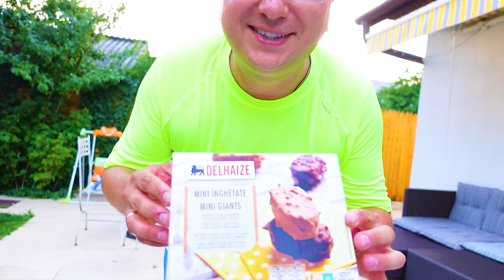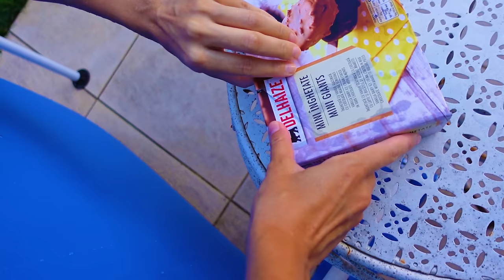PEDEAPSĂ ⏰ 24 de ore în PISCINĂ 🌊 (Partea 2)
Mami a primit pedeapsă. Trebuie să petreacă 24 de ore în piscină. Cine nu a rezistat? 24 de ore challenge. Partea 2

⚠️ ATTENTION! ⚠️

⚠️ ATENȚIE! ⚠️